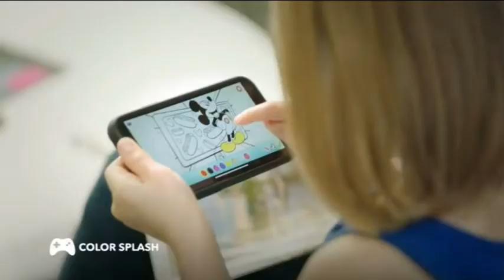Review of Disney Junior USA Continuity May 14, 2020 #1&2